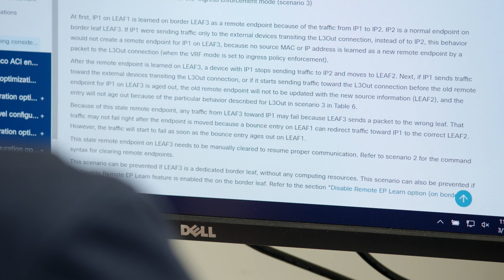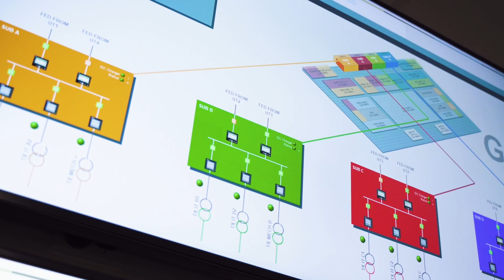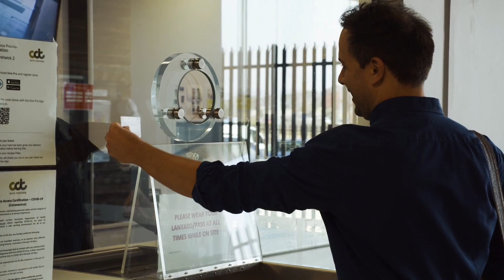Our Digital Future: Episode Two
In this episode we look at privacy, security, and transparency in the ICT industry.